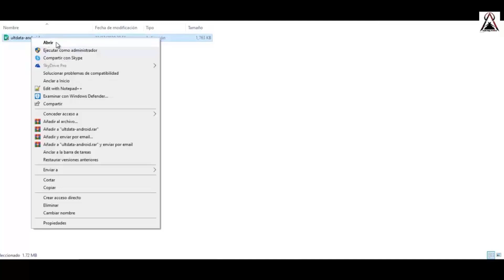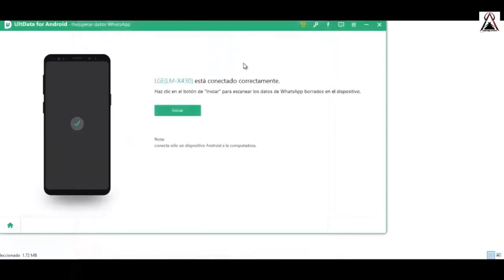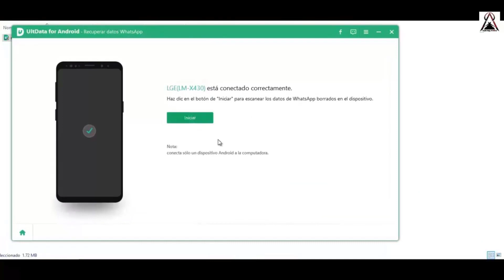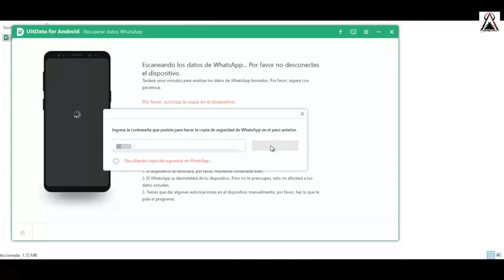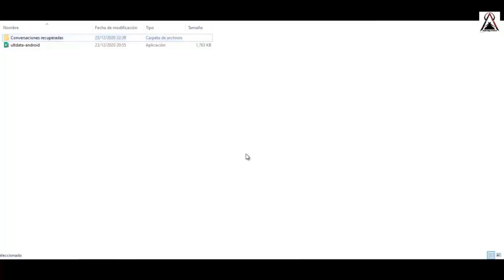Cómo RECUPERAR conversaciones de WhatsApp SIN copia de seguridad Samsung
En el tutorial de hoy, titulado "Cómo recuperar conversaciones de WhatsApp sin copia de seguridad Samsung", te guiaremos paso a paso a través de un método efectivo para recuperar tus chats, ya sea que los hayas eliminado accidentalmente, sufrido un ataque de virus u otra situación desafortunada.

Y también te proporcionaré un ejemplo claro del resultado de la recuperación para que veas lo poderoso que puede ser este proceso.

===🟥ATENCIÓN===¿Necesitas AYUDA paso a paso?  contáctenos en nuestra página de SOPORTE
1. Soporte/asesoría:

2. También te compartimos  MÁS MÉTODOS de recuperación.